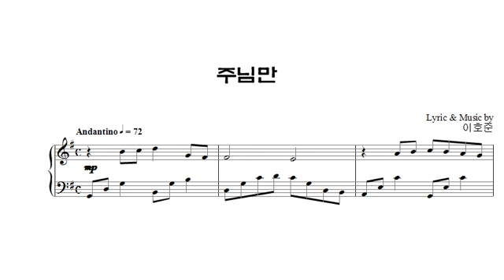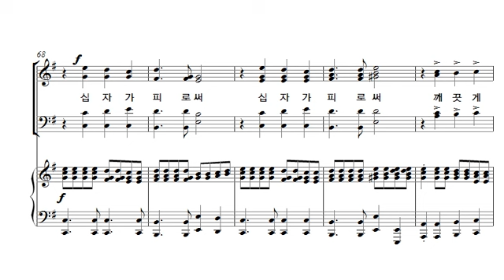[중앙아트] 중앙성가 26집 18. 주님만 합창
18. 주님만 – 작곡가 이호준